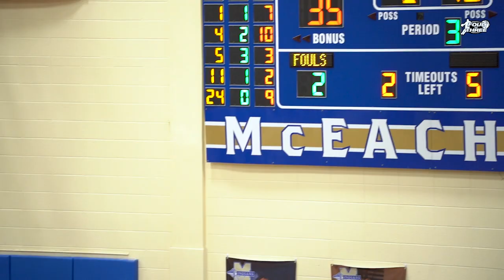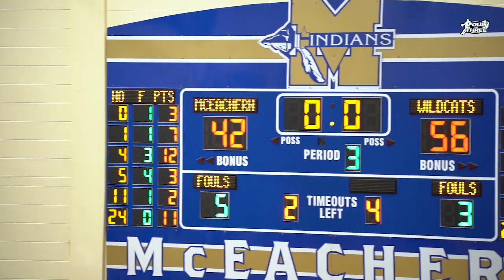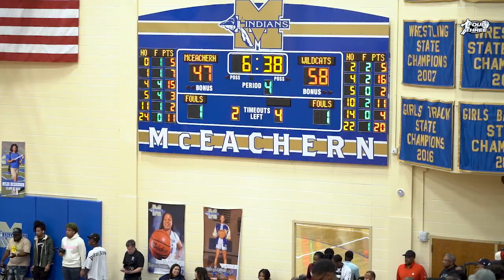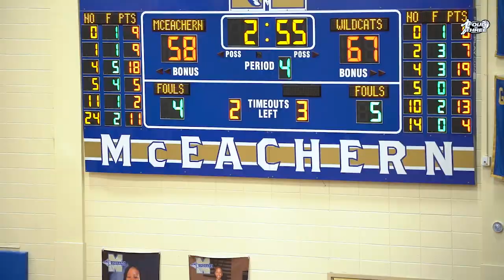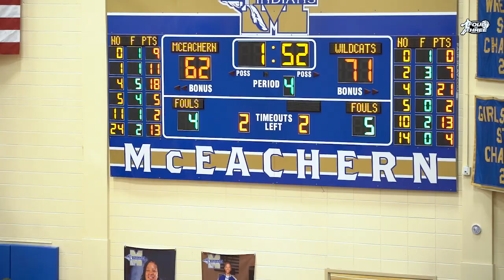Wheeler vs. McEachern | WIN OR GO HOME | Ace Bailey & Isaiah Collier BATTLE in ELITE 8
In Georgia's headlining Class AAAAAAA state quarterfinal contest Wednesday night, Wheeler (Marietta) knocked off McEachern (Powder Springs) 79-71 behind strong efforts from USC signees Arrinten Page and Isaiah Collier.